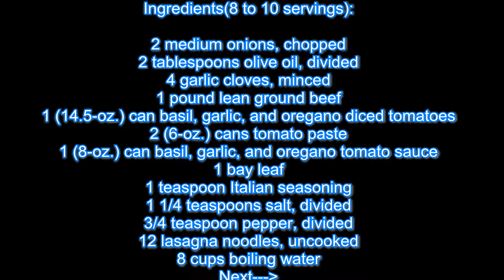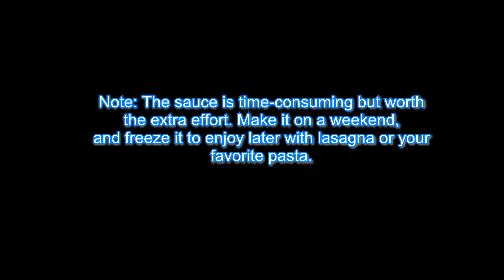Classic Lasagna - (The Christmas Eve Main Dish)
classic lasagna recipe,
classic italian lasagna,
classic lasagna,zucchini lasagna recipe,
zucchini lasagna vegan,zucchini lasagna recipe,
zucchini lasagna vegan,lasagna without ricotta cheese,lasagna with spinach,lasagna with bechamel sauce,
3-cheese lasagna roll-ups,lasagna tasty recipe,quick easy lasagna recipe,
quick lasagna recipe,
quinoa lasagna,
lasagna de queso,
lasagna receta,
lasagna recipe vegetarian,
lasagna recipe easy,
lasagna roll ups recipe,
lasagna recipe laura vitale,
lasagna recipe indian style,
lasagna rolls tasty,
lasagna sauce,
lasagna soup recipe,
lasagna stuffed garlic bread,
lasagna sauce recipe,
lasagna slow cooker,
lasagna soup tasty,
lasagna sheets recipe,lasagna rolls,